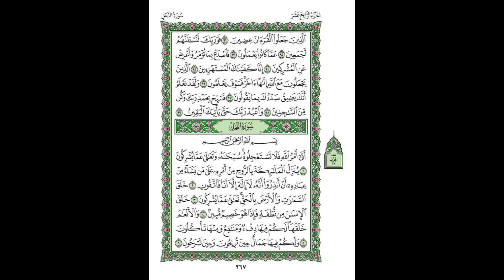1st Quarter of 14th Para by Yasser Al Dossary w/ 15-line script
1st Quarter of 14th Para by Yasser Al Dossary with 15-line Uthmani script.

Surahs in this Quarter:
Surah Hijr